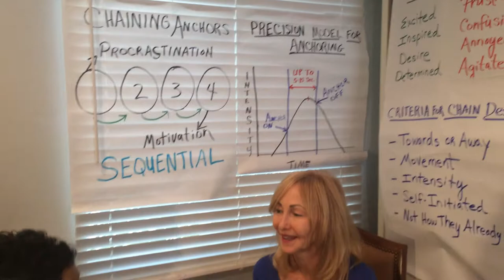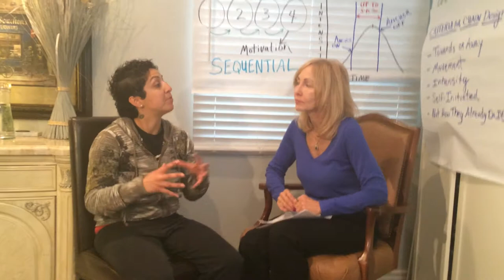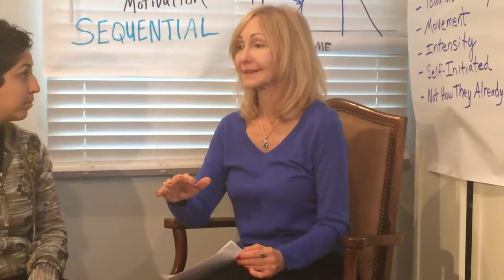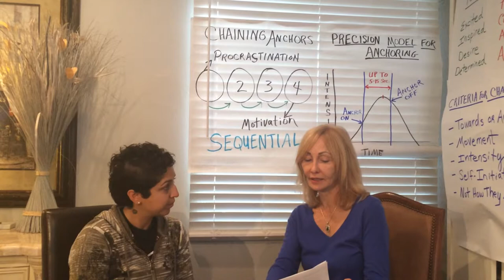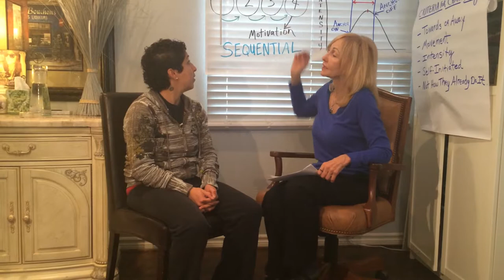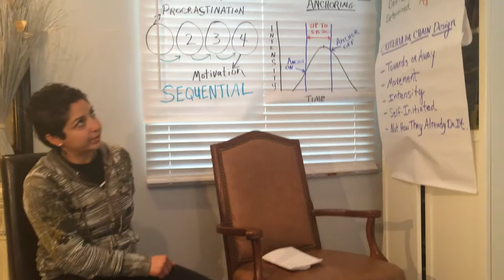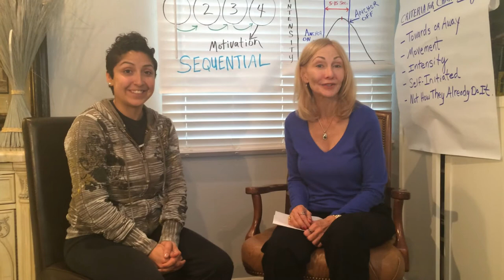Chaining Anchors Demo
Jessie Kiko demos